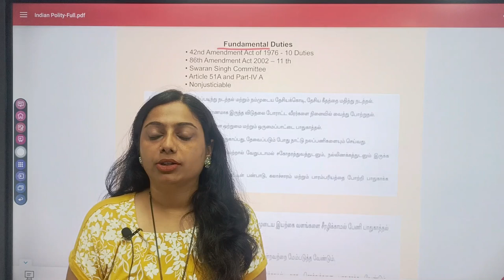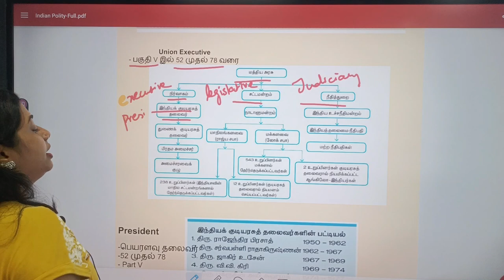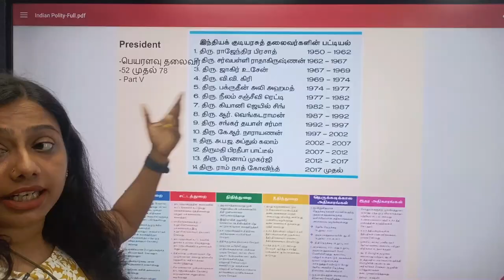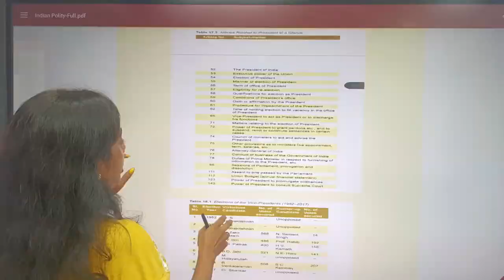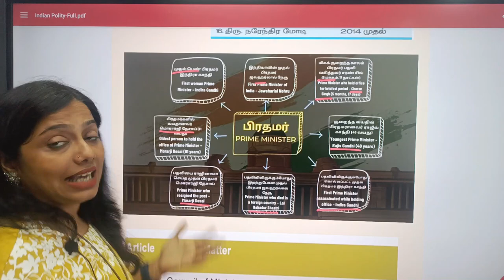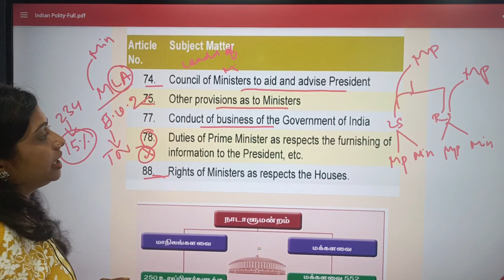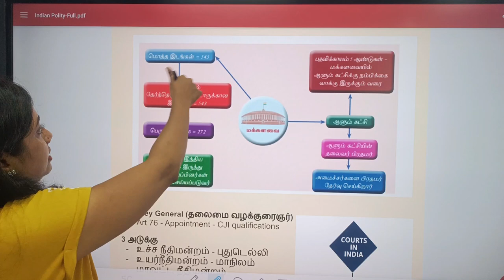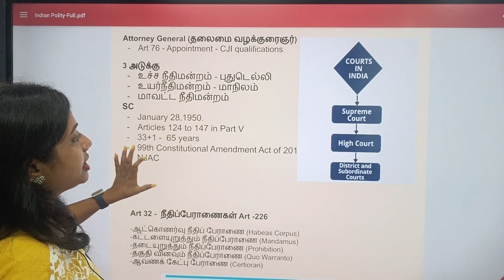இந்திய அரசியலமைப்பு | Indian Polity Fast Revision